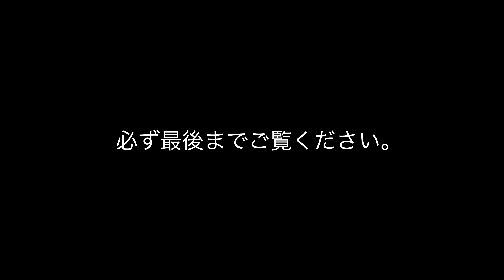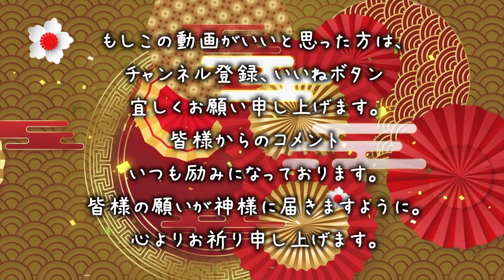【⚠️強制開運】※見たら1分以内に再生して下さい⚠️もし逃したら二度とありません※大己貴命オオナムチノミコト様がご降臨されました 🌈✨⛩️茨城県大洗磯前神社【遠隔参拝】【リモート参拝】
絶景の岬。
大己貴命さま（おおなむちのみこと）がご降臨された聖地です。

皆様に幸せが訪れますよう、お祈り申し上げます。

▼「大洗磯前神社」（おおあらいいそさきじんじゃ）
〒311-1301 茨城県東茨城郡大洗町磯浜町6890

▼御祭神
大己貴命（おおなむちのみこと）
少彦名命（すくなひこなのみこと）

▼SNS♪

パワースポット神の道の動画は、全てがオリジナルでの撮影、編集している動画であり、 また、YouTubeポリシー規約に基づき製作されています。